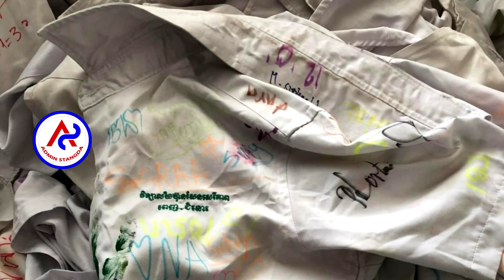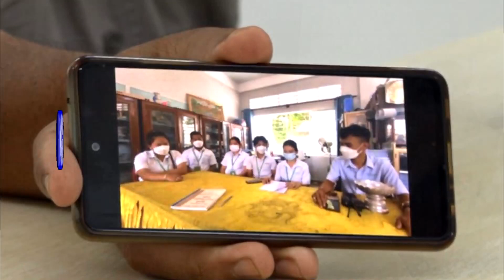Finally Parents of students who made mistakes at Hun Sen Sereypheap High School admit their mistakes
Director of Phnom Penh Department of Education Introduces Disciplinary Education Institutions . Finally Parents of students who made mistakes at Hun Sen Sereypheap High School admit their mistakes . ប្រធាន​មន្ទីរអប់រំ​ភ្នំពេញ​ណែនាំ​ឱ្យ​គ្រឹះស្ថានសិក្សា​ពង្រឹង​វិន័យ​បន្ថែមទៀត​ទប់ស្កាត់​ទង្វើ​អសកម្ម​របស់​សិស្ស​ក្នុង​សាលា .. ទីបំផុត! អាណាព្យាបាល និងសិស្ស ចូលខ្លួនទទួលកំហុសចំពោះបញ្ហាមិនគោរពវិន័យសាលា